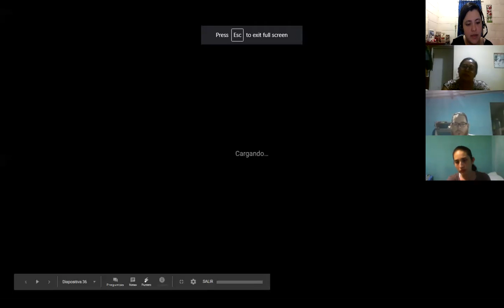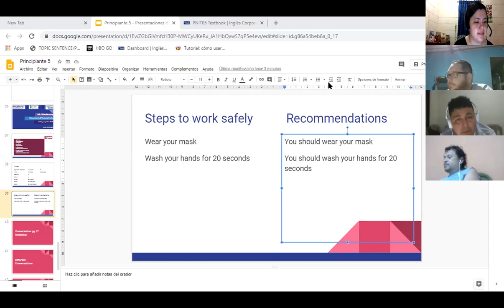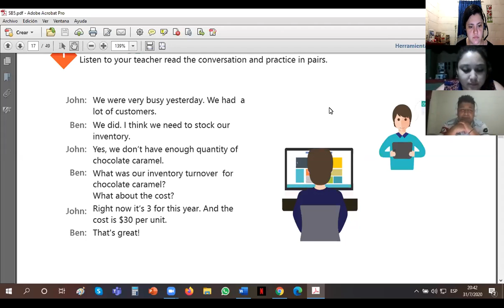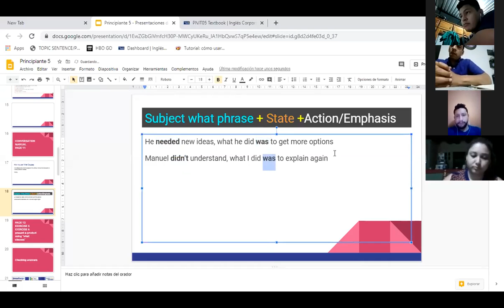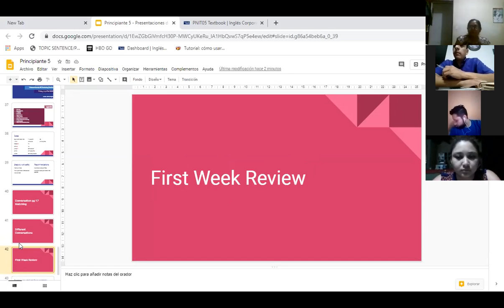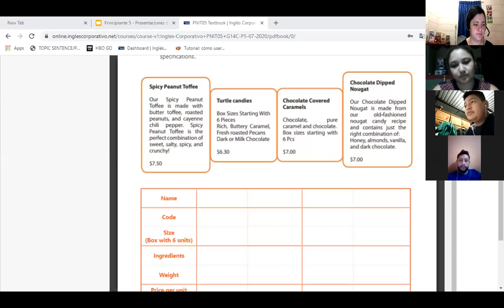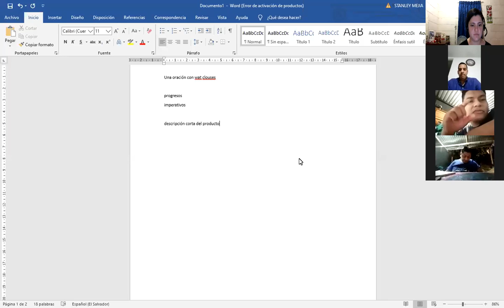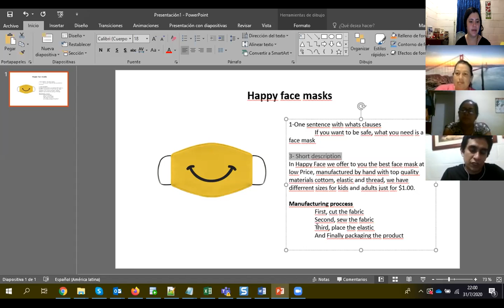Ingles Corporativo- Conferencia #5 Vocabulary Practice